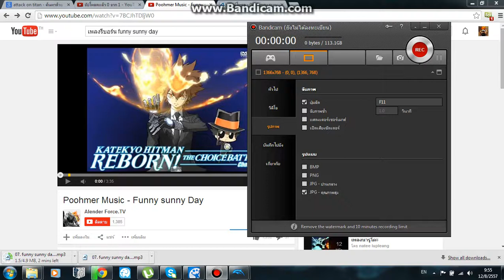REBORN GAME Yamamoto vs Squalo part 2